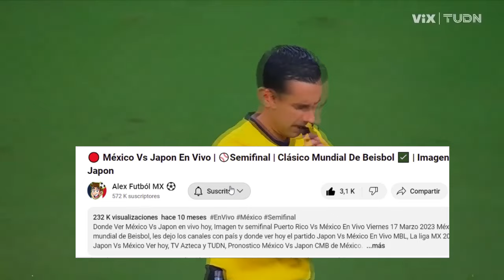🔴 En Vivo: Pachuca Vs Chivas |✅ Marca Claro | Jornada 15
Ver,ver Pachuca Vs Chivas en vivo hoy, el sabado 13 de abril, Donde ver Pachuca Vs Chivas jornada 15 2024, en que canal ver,  cuando juega Pachuca Vs Chivas, en vivo cuando juegan las chivas, Pachuca Vs Chivas, previas al partido, Pachuca Vs Chivas, en vivo, fox sports Pachuca Vs Chivas, gol de Chivas.

pachuca vs chivas, en vivo Donde ver pachuca vs chivas En Vivo sabado 13 de abril. pachuca vs chivas, les dejo cuando juega pachuca vs chivas, En Vivo, Concachampions 2023, pachuca vs chivas, Pronostico apachuca vs chivas, cuando juega chivas va por la señal de fox sports o fox sports 2.